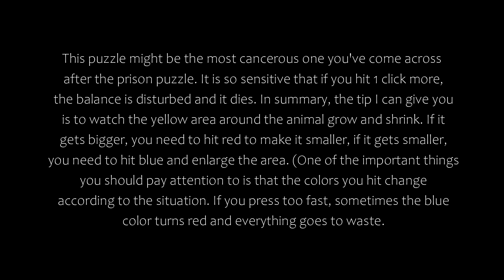BDO | Magnus Questline Puzzle #22 | Quest Name "The Third Laboratory" | Cancer Puzzle...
This puzzle might be the most cancerous one you've come across after the prison puzzle. It is so sensitive that if you hit 1 click more, the balance is disturbed and it dies. In summary, the tip I can give you is to watch the yellow area around the animal grow and shrink. If it gets bigger, you need to hit red to make it smaller, if it gets smaller, you need to hit blue and enlarge the area. (One of the importantthings you should pay attention to is that the colors you hit change according to the situation. If you press too fast, sometimes the blue color turns red and everything goes to waste.

Bu bulmaca, hapishane bulmacasından sonra karşılaştığınız en kanserli bulmaca olabilir. O kadar hassastır ki 1 tık daha fazla vurursanız dengesi bozulur ve ölür. Özetle size verebileceğim tüyo, hayvanın etrafındaki sarı alanın büyüyüp küçülmesini izlemenizdir. Büyürse küçültmek için kırmızıya, küçülürse maviye basıp alanı büyütmeniz gerekir. (Dikkat etmeniz gereken önemli şeylerden biri de, vurduğunuz renklerin duruma göre değişmesidir. Çok hızlı basarsanız bazen mavi renk kırmızıya döner ve her şey boşa gider.